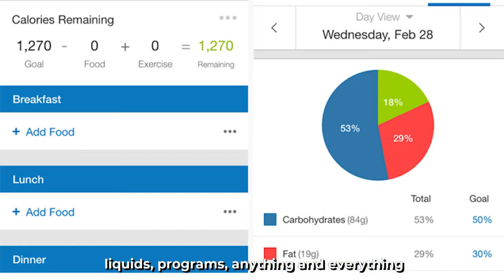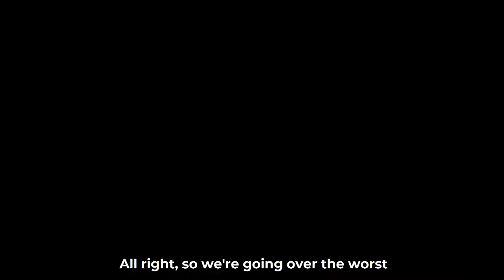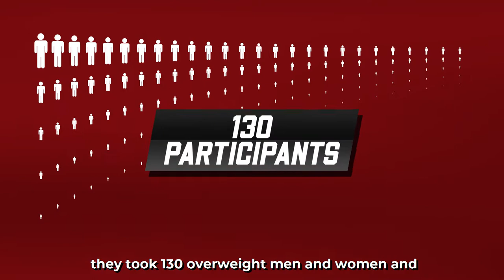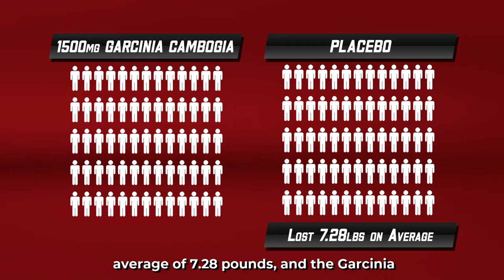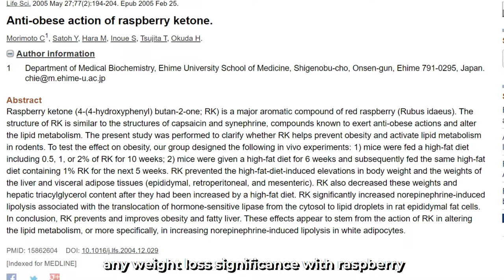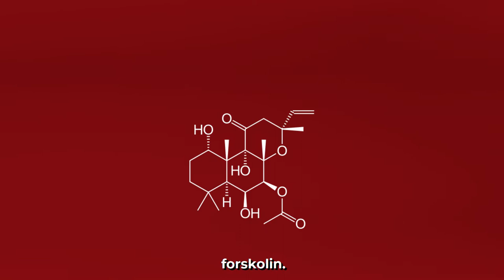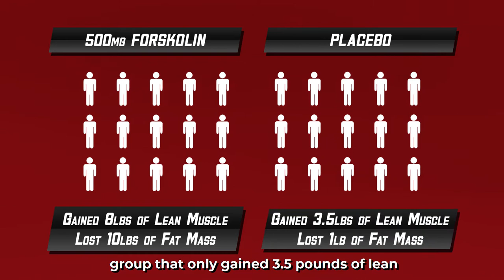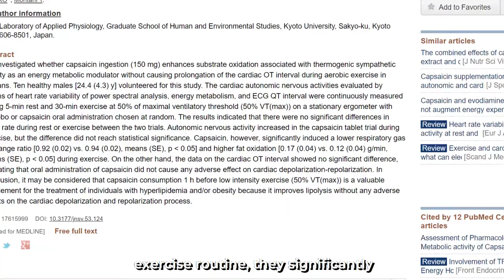Best Weight Loss Supplements 2021 - Top Diet Pills That Actually Work!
🚨What they 𝐃𝐎𝐍'𝐓 want you to know!🚨⁣
Regardless if you are a regular supplement consumer or not, I'm sure you have seen or heard some of the outrageous claims that the majority of these companies make, whether its with their advertising or on the supplement labels themselves.⁣
Claims like "BURN 10LBS IN 10 DAYS" or "DROP 10% BODY FAT IN 30 DAYS".⁣
The reality is, these companies are using the cheapest and most ineffective ingredients possible in order to increase their profit margins🤑⁣
In this video, my aim is to shine a light on the most popular and falsely popularized weight loss ingredients, and ultimately the most beneficial ingredients to help promote weight loss, based on public clinical studies🔬🧪⁣